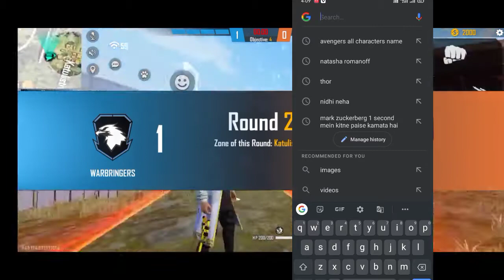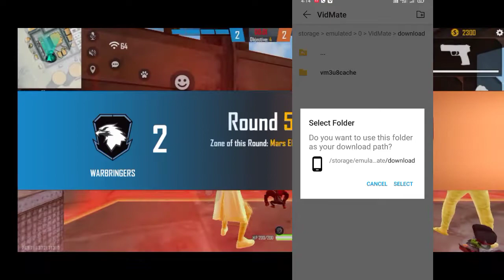How Two Get unlimited Daimond💎 Trick 2021 Without Paytm no hack 100% Real Trick to get Unlimited 💎💎💎